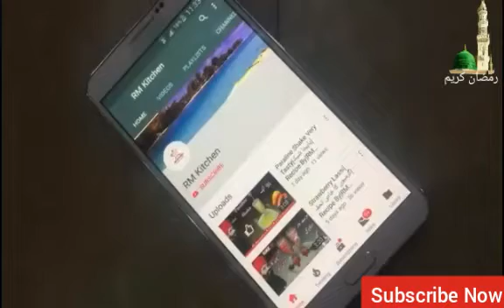Seviyan Recipe | Ramadan Special | Methi Seviyan Recipe | RM Kitchen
seviyan recipe, methi seviyan recipe, chef rameez, RM kitchen, seviyan banane ka asan tarika, dhod wali seviyan recipe in urdu, how to make sweet seviyan at home, Ramadan spacial recipe,